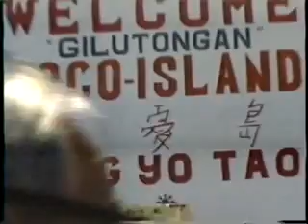1996年菲律賓旅遊紀錄片(5):忘幽島)。台語解說。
觀光地點:忘幽島,海鮮大餐。
忘 憂 島 （ Cohagan Island ） 向 來 是 菲 律 賓 宿 霧 的 度 假 熱 點 ， 只 要 參 加 一 趟 半 天 的 出 海 旅 程 ， 你 便 可 親 身 體 驗 這 個 小 島 的 非 凡 魅 力 。
當 你 乘 坐 在 菲 律 賓 最 常 見 的 「 螃 蟹 型 」 遊 船 由 宿 霧 啟 程 ， 只 需 約 半 小 時 已 到 達 忘 憂 島 外 圍 。
我 們 就 在 沙 灘 旁 品 嘗 午 餐 ， 坐 在 木 屋 似 的 半 露 天 餐 室 內 ， 迎 覑 陣 陣 涼 風 ， 加 上 藍 天 碧 海 就 在 眼 前 ， 真 如 島 的 名 字 一 樣 ， 令 人 忘 盡 煩 憂 。  忘 憂 島 上 原 來 有 一 條 小 村 落 ， 目 前 約 有 五 百 多 人 居 住 ， 村 民 們 對 來 自 世 界 各 地 的 遊 人 早 已 看 慣 ， 尤 其 是 小 朋 友 們 更 擺 出 一 派 你 有 你 觀 光 、 我 有 我 玩 的 態 度 ， 而 當 我 們 上 前 打 招 呼 及 拍 照 時 ， 既 不 會 抗 拒 ， 甚 至 更 以 各 種 生 動 活 潑 的 表 情 惹 來 哄 堂 大 笑, 島 上 的 原 始 樸 素 氣 息 。